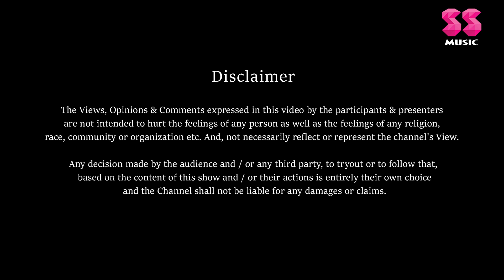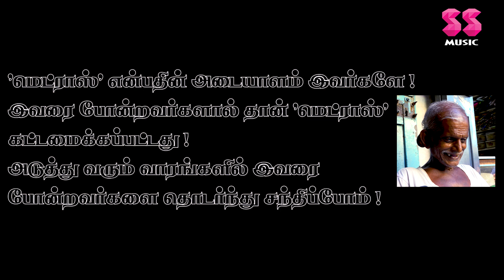SS Music | Face of Madras | Chennai People | History of Chennai | Chennai Real Stories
Face of Madras | Chennai Day 2022 | History of Chennai | Chennai Real Stories